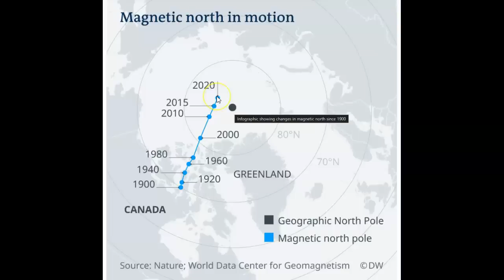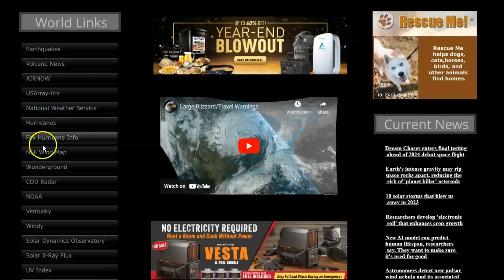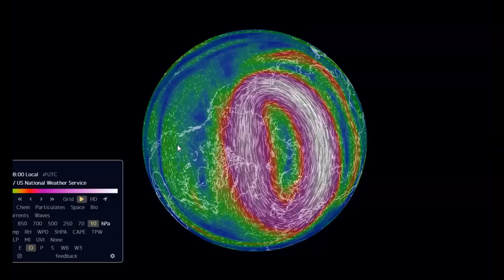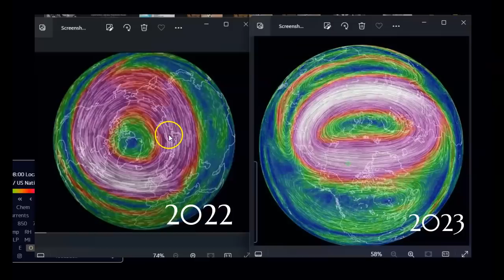Sudden Drastic Change/Earths Magnetic Field/Weather Patterns